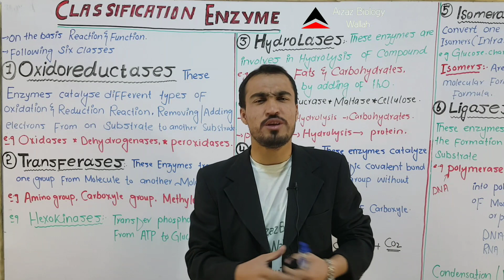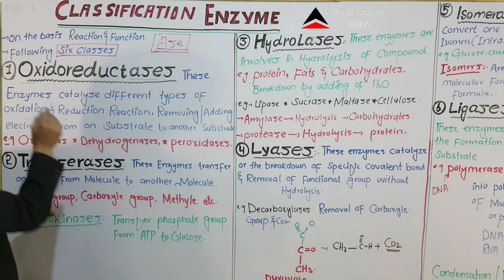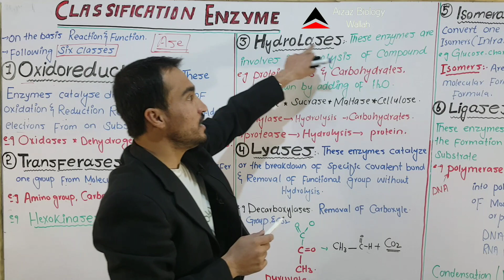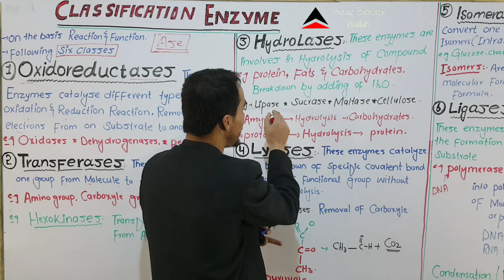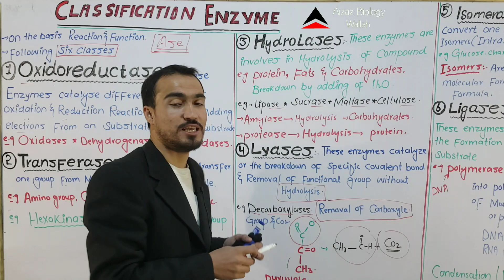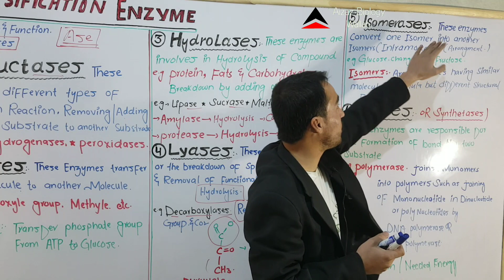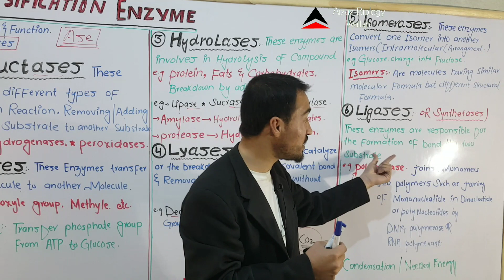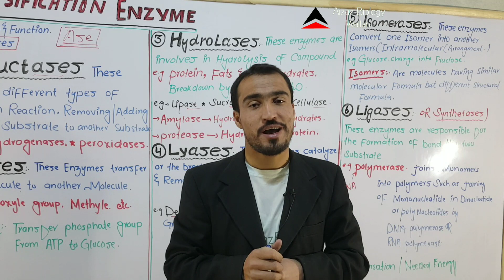Classification of Enzyme// 6 types// Full detail lecture in Hindi and Urdu by Aizaz Ahmed.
Classification of Enzymes Full detail lecture in Hindi and Urdu by Aizaz biology Wallah
Aizaz biology Wallah

According to the International Union of Biochemists (I U B), enzymes are divided into six functional classes and are classified based on the type of reaction in which they are used to catalyze. The six kinds of enzymes are hydrolases, oxidoreductases, lyases, transferases, ligases and isomerases.

Listed below is the classification of enzymes discussed in detail:

Aizaz biology Wallah.

TypesBiochemical Property OxidoreductasesThe enzyme Oxidoreductase catalyzes the oxidation reaction where the electrons tend to travel from one form of a molecule to the other. TransferasesThe Transferases enzymes help in the transportation of the functional group among acceptors and donor molecules. HydrolasesHydrolases are hydrolytic enzymes, which catalyze the hydrolysis reaction by adding water to cleave the bond and hydrolyze it. LyasesAdds water, carbon dioxide or ammonia across double bonds or eliminate these to create double bonds. IsomerasesThe Isomerases enzymes catalyze the structural shifts present in a molecule, thus causing the change in the shape of the molecule. LigasesThe Ligases enzymes are known to charge the catalysis of a ligation process.

Aizaz biology Wallah

 1 (Oxidoreductases)

These catalyze oxidation and reduction reactions, e.g. pyruvate dehydrogenase, catalysing the oxidation of pyruvate to acetyl coenzyme A.

2 (Transferases)

These catalyze transferring of the chemical group from one to another compound. An example is a transaminase, which transfers an amino group from one molecule to another.

Aizaz biology Wallah

3 (((Hydrolases)))

They catalyze the hydrolysis of a bond. For example, the enzyme pepsin hydrolyzes peptide bonds in proteins.

Aizaz biology Wallah

4 (Lyases)

These catalyze the breakage of bonds without catalysis, e.g. aldolase (an enzyme in glycolysis) catalyzes the splitting of fructose-1, 6-bisphosphate to glyceraldehyde-3-phosphate and dihydroxyacetone phosphate.

Aizaz biology Wallah

5 (Isomerases)))) Aizaz biology Wallah)))))

They catalyze the formation of an isomer of a compound. Example: phosphoglucomutase catalyzes the conversion of glucose-1-phosphate to glucose-6-phosphate (phosphate group is transferred from one to another position in the same compound) in glycogenolysis (glycogen is converted to glucose for energy to be released quickly).

Aizaz biology Wallah

6 (Ligases)

Ligases catalyze the association of two molecules. For example, DNA ligase catalyzes the joining of two fragments of DNA by forming a phosphodiester bond.

Aizaz biology Wallah.